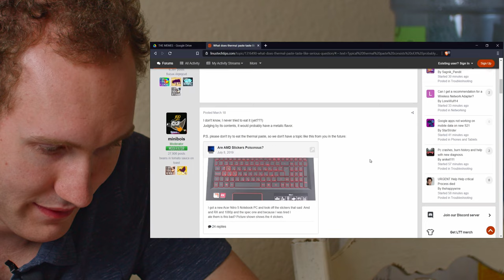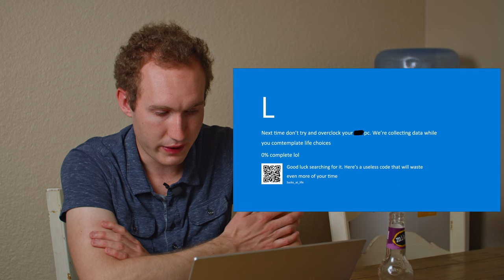WHAT DOES THERMAL PASTE TASTE LIKE? - Tech Meme Review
Here is something a little different for you lovely people.  Taylor this time around is hosting a tech meme review.  If you want to see a meme in the next episode, Tweet at us with it @Tech_4_Thought.  Hope you enjoy!